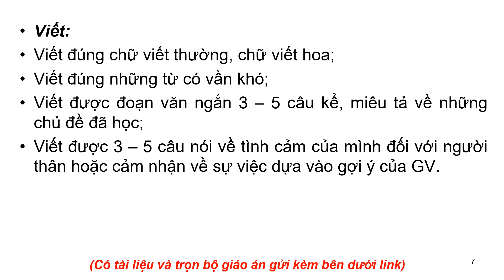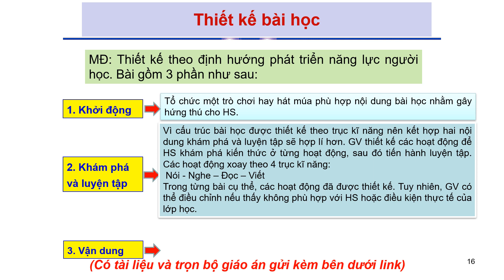Tập huấn Giới thiệu tài liệu Tăng cường tiếng Việt cho học sinh lớp 2 vùng dân tộc thiểu số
Tập huấn Giới thiệu tài liệu Tăng cường tiếng Việt cho học sinh lớp 3 vùng dân tộc thiểu số
Sách Hướng dẫn dạy học Tăng cường tiếng Việt 3 cho GV